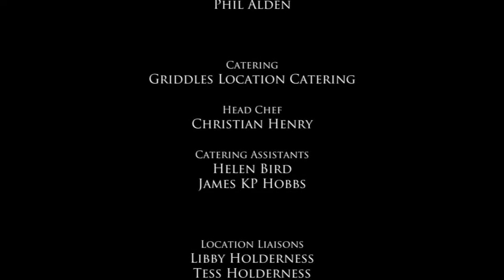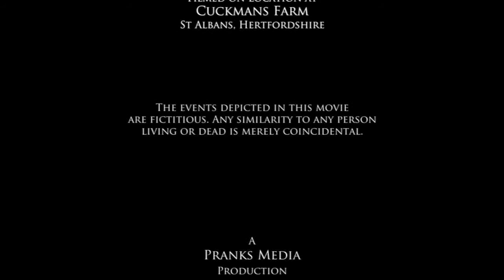Full Pranks Jose Rodriguez